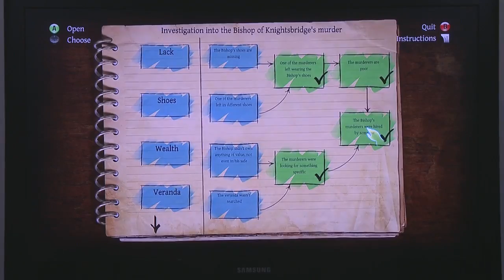GiantBomb Bombcast vs The Testament of Sherlock Holmes (SPOILERS)